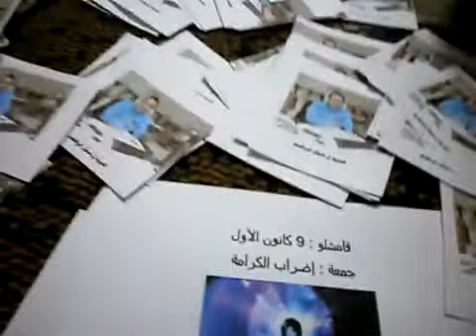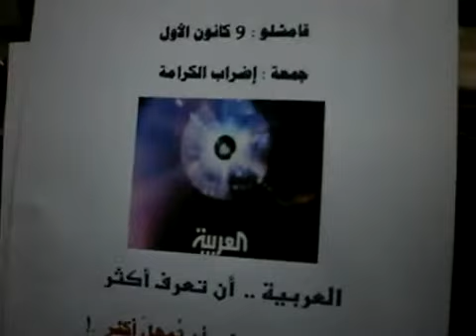القامشلي8 12 2011